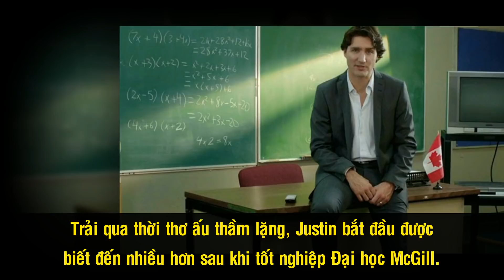“Thủ Tướng Canada” Justin Trudeau – Chính Trị Gia Điển Trai Và Cá Tính Nhất Thế Giới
Được biết đến là một trong những nhà lãnh đạo điển trai và cá tính nhất thế giới, Thủ tướng Canada - Justin Trudeau đã làm “thổn thức” trái tim của hàng triệu phụ nữ trên toàn cầu. Câu chuyện về cuộc đời của Justin Trudeau có thể viết thành một quyển sách dày. Ông vốn xuất thân từ gia đình chính trị, nhưng ban đầu ông không lại không thích tham gia vào chính trường. Chí đến khi những bi kịch xảy ra thì cuộc đời ông mới hoàn toàn thay đổi.

Nguồn: cafef.vn, 2sao.vn, lostbird.vn, lostbird.vn, kenh14.vn, vietnamfinance.vn, thethaovanhoa.vn, erawatch.vn, msn.com, sbs.com.au, elleman.vn, cstc.cand.com.vn, haiquanonline.com.vn, ohay.tv